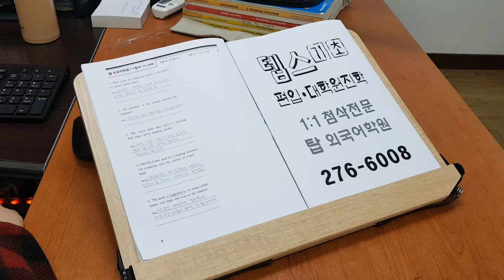전주 편입영어 국공립대 직독직해 구문독해 인서울편입 대학원 석박사 텝스과외 210316